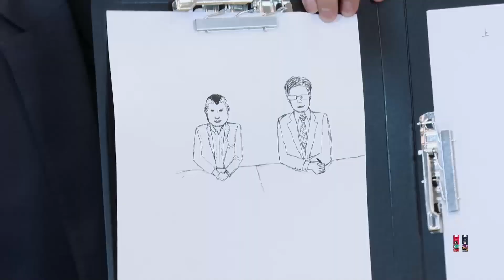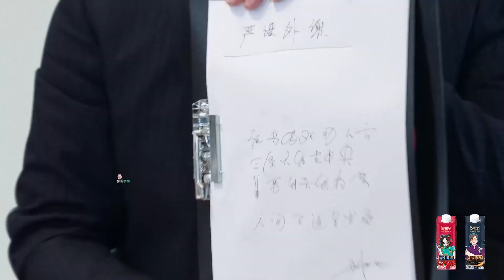德雲七隊改姓秦？，孟鶴堂給秦霄賢“穿小鞋”，你隊長還是你隊長。【德雲斗笑社】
《德雲鬥笑社》喜劇廠牌真人秀節目，共10期，由郭德綱、於謙、嶽雲鵬、欒雲平、朱雲峰、孟鶴堂、張鶴倫、張九齡、楊九郎、王九龍、周九良、尚九熙、秦霄賢等相聲演員擔任主要嘉賓
該節目每期圍繞一個主題設置遊戲環節，而後自由搭檔進行相聲比賽，定期淘汰和補位，最終選出“德雲新一哥”